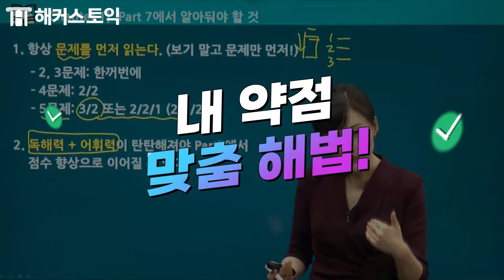해커스랑 토익해야 겨울방학 토익점수 해피엔딩 😍🎵 (선생님/교재/자료 추천)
🚨[속보] 토익커들 폭탄선물!
📚토익에 나올 해커스1000제
매일밤 선착순 무료배포
사전알림 신청 시 치킨도 쏜닭🍗

해커스 1타강사 속성 비법노트
겨울방학 강의 사전예약자
100% 무료증정

대학생이 선정한
1위 토익인강 반값!

*[토익학원 1위] 2016헤럴드미디어상반기대학생선호브랜드대상 '대학생이선정한최단기토익고득점학원' 부문
*[토익인강 1위] 2016헤럴드미디어상반기대학생선호브랜드대상 '대학생이선정한최고의토익인강' 부문
*0원/환급 : 제세공과금,교재비본인부담/ 미션달성시